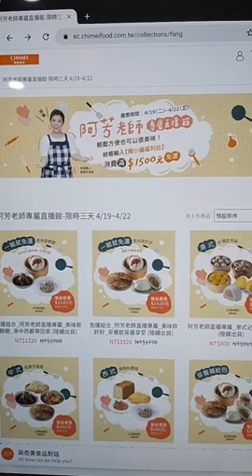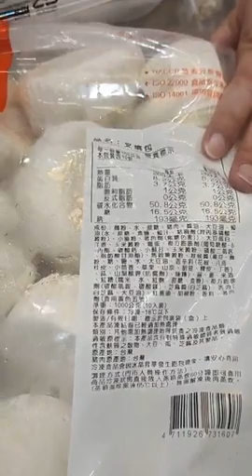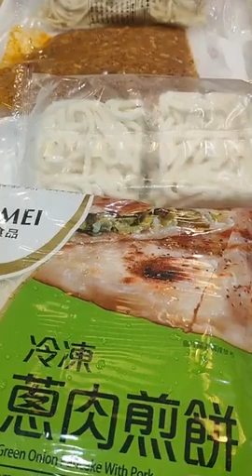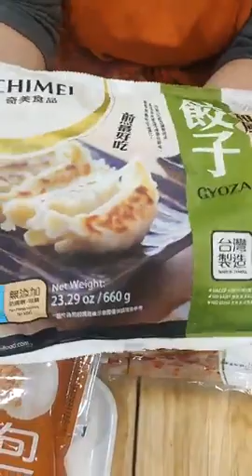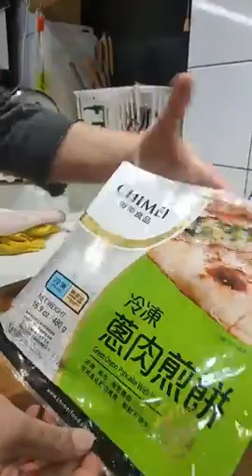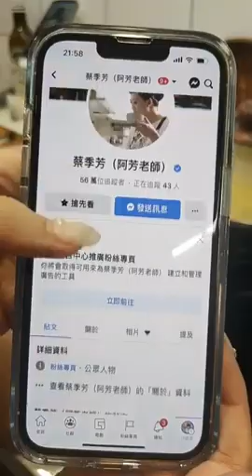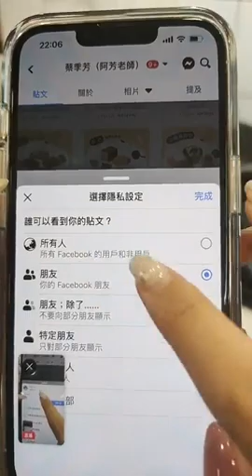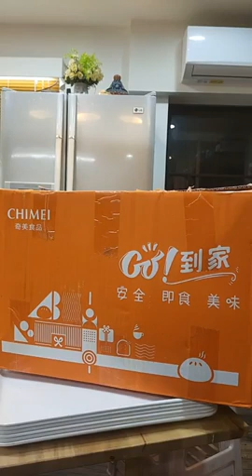Fang Qimei Bao